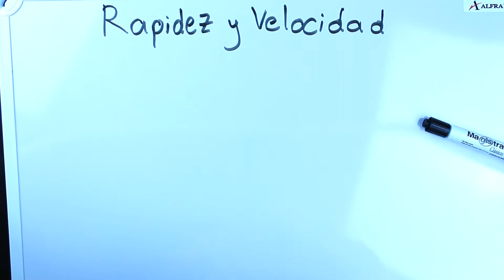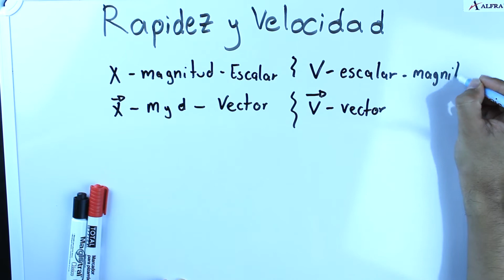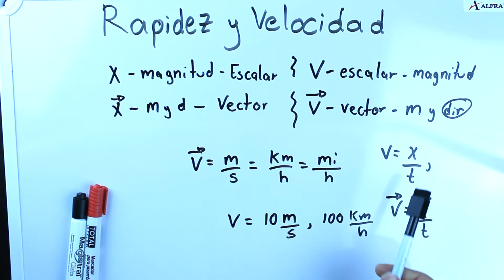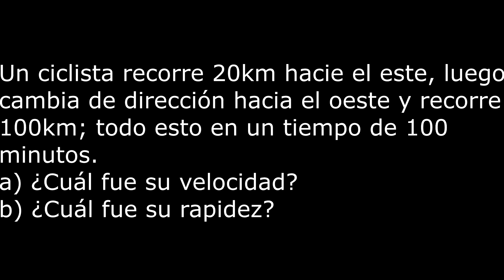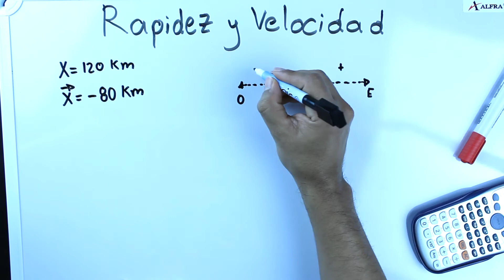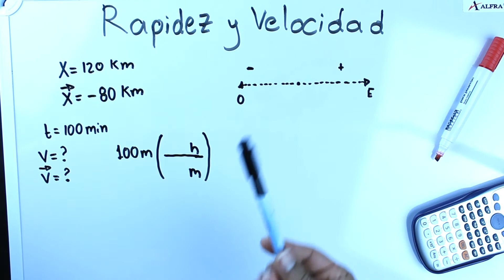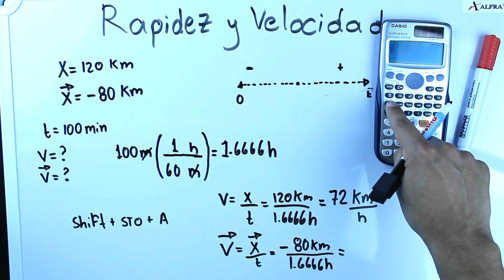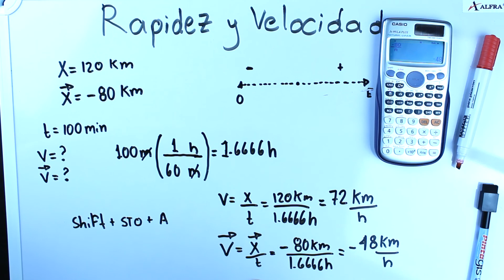Rapidez y velocidad - Parte 1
En este video se explican los conceptos de rapidez y velocidad, así como las diferencias que hay entre ellos. También se resuelve el primer problema.